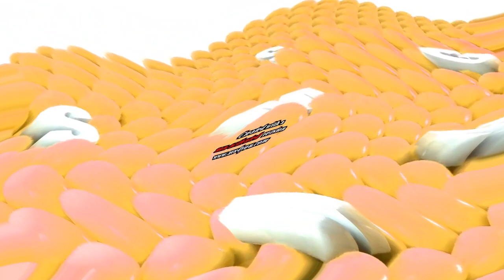[REQUESTED] Samsung Logo Balls Effects 4 is High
Requested by: @sergiopaz3737